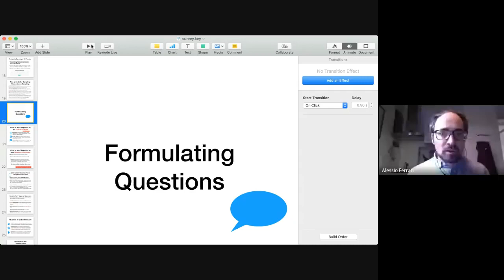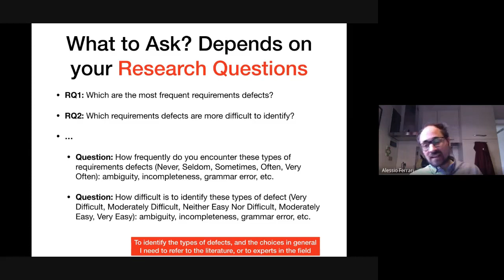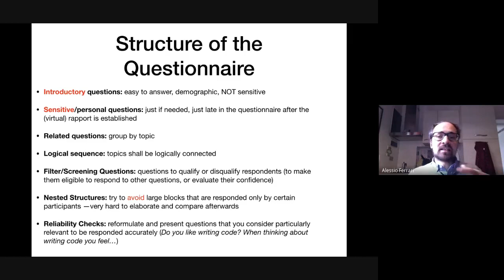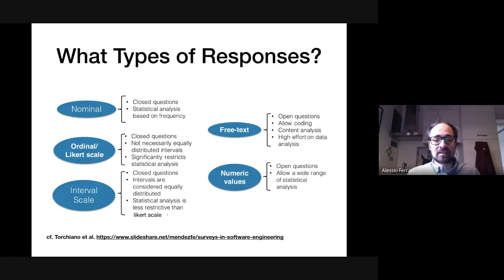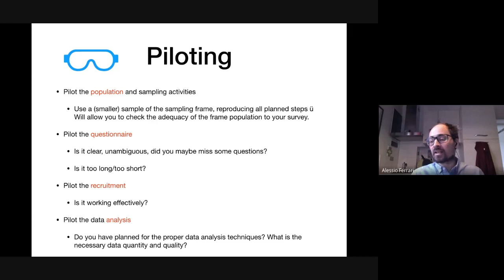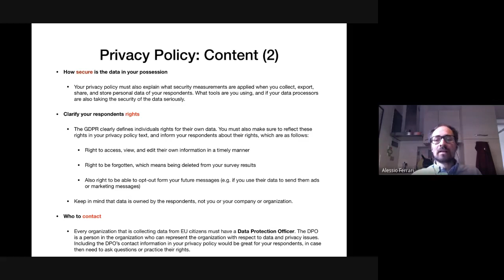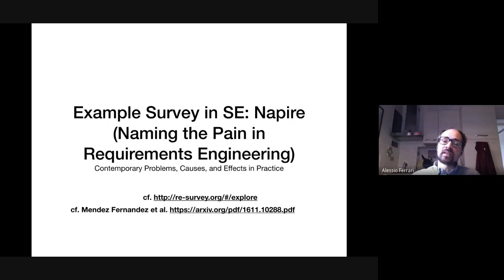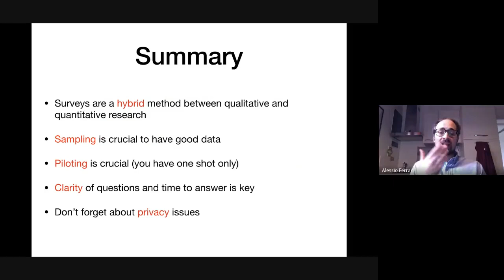Empirical Methods in Software Engineering. Lecture 8.2 - Surveys: Formulating Questions and Validity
This is the 2nd part of the 8th lecture of the 2020 course on Empirical Methods in Software Engineering by Alessio Ferrari, ISTI-CNR, Pisa, Italy.
It presents principles of survey research, with a focus on question formulation and threats to validity.